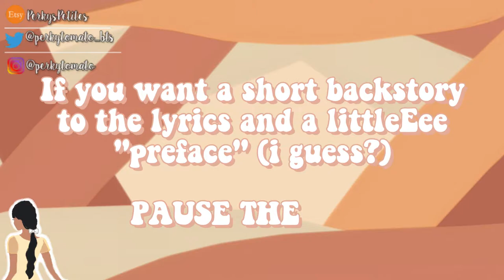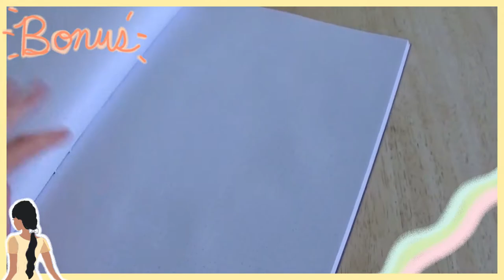Sweater's POV (Heather cover by Conan Gray) A rewrite | +bonus vlog content!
𝐃𝐨𝐫𝐤𝐲 𝐃𝐞𝐬𝐜𝐫𝐢𝐩𝐭𝐢𝐨𝐧⇟⇣⇩  ʅʕ•ᴥ•ʔʃ
So. UM YEAAAA...I hope you enjoy dis video and diS coVerr hehehe! So I'm really tired because I was biking for liek 4 hours with friends, FELL IN A FWEAKING HOLE LOL, killed, and I mean kILLED the back of my leg and uh yeah now I'm home, TIRED AND SAD. ANywaySSSSSSSSSSSSs today I did a rewrite of the song "Heather" by Conan gray, in the point of view/pov/perspective of the SWEATER mentioned in the original songgg..hopefully you like this oof. anyhoot idk what to say here anymore and I'm just NOT feeling it TODAY. BUT DATS OK ! :')

𝐀𝐛𝐨𝐮𝐭 𝐦𝐞 ⤀
ＨｅＮＬｏ!👋 Asian sHoRtiE here. 😗Here you'll locate crafts,✂ miniatures, crAfting MiniAtures, phOtoGrapHy, ASMR, song covers (every so often) 📸 and lifestyle type videos!💋😊 I want to inspire others to be creative,🎨💸 YOU CAN MAKE *ANYTHING.*I’m all about the YOUTUBE community! SO.

⚠COPPA NOTICE: PerkyTomato and all of its videos are not “directed to children” within the meaning of Title 16 C.F.R. §312.2, and are NOT intended for children under 13 years of age. PerkyTomato, does not collect any information from children under 13 years of age. No 3rd parties have my permission to do so either.⚠

𝐦𝐢𝐧𝐢 𝐐&𝐀 ↬
         𝘞𝘦𝘭𝘭..𝘊𝘜𝘙𝘙𝘌𝘕𝘛𝘓𝘠, 𝘐 𝘶𝘴𝘦 𝘢 𝘚𝘰𝘯𝘺 𝘏𝘋𝘙 𝘤𝘹240 𝘧𝘰𝘳 𝘷𝘪𝘥𝘦𝘰𝘴 𝘢𝘯𝘥 𝘢 𝘕𝘪𝘬𝘰𝘯 𝘋60 𝘧𝘰𝘳 𝘱𝘩𝘰𝘵𝘰𝘨𝘳𝘢𝘱𝘩𝘺.

   𝘎𝘭𝘢𝘥 𝘺𝘰𝘶 𝘢𝘴𝘬𝘦𝘥! 𝘐 𝘱𝘰𝘴𝘵 𝘤𝘳𝘢𝘧𝘵𝘪𝘯𝘨 𝘷𝘪𝘥𝘦𝘰𝘴 𝘧𝘰𝘳 𝘮𝘪𝘯𝘪𝘢𝘵𝘶𝘳𝘦𝘴, 𝘈𝘚𝘔𝘙, 𝘱𝘩𝘰𝘵𝘰𝘨𝘳𝘢𝘱𝘩𝘺, 𝘷𝘭𝘰𝘨𝘴, 𝘴𝘰𝘯𝘨 𝘤𝘰𝘷𝘦𝘳𝘴, 𝘢𝘯𝘥 𝘴𝘰 𝘮𝘶𝘤𝘩 𝘮𝘰𝘳𝘦 𝘩𝘦𝘩𝘦!  𝘐 𝘱𝘰𝘴𝘵 𝘢𝘵 𝘓𝘌𝘈𝘚𝘛 𝘖𝘕𝘊𝘌 𝘢 𝘸𝘦𝘦𝘬! :)
𝙸 𝚞𝚜𝚎 𝚊 𝚟𝚊𝚛𝚒𝚎𝚝𝚢 𝚘𝚏 𝚝𝚑𝚒𝚗𝚐𝚜! 𝙵𝚒𝚛𝚜𝚝𝚢, 𝙸 𝚎𝚍𝚒𝚝 𝚊𝚕𝚕 𝚘𝚗 𝚊 𝙿𝙲. 𝙵𝚘𝚛 𝚟𝚒𝚍𝚎𝚘𝚜 𝙸 𝚞𝚜𝚎 𝙵𝚒𝚕𝚖𝚘𝚛𝚊 𝚇, 𝙸 𝚝𝚑𝚒𝚗𝚔 𝚝𝚑𝚒𝚜 𝚛𝚎𝚊𝚕𝚕𝚢 𝚐𝚎𝚝𝚜 𝚝𝚑𝚎 𝚓𝚘𝚋 𝚍𝚘𝚗𝚎 𝚊𝚗𝚍 𝚒𝚜 𝚛𝚎𝚊𝚕𝚕𝚢 𝚕𝚒𝚖𝚒𝚝𝚕𝚎𝚜𝚜. 𝙸 𝚞𝚜𝚎 𝙿𝚒𝚡𝚕𝚛 𝙴 𝚏𝚘𝚛 𝚖𝚢 𝚝𝚑𝚞𝚖𝚋𝚗𝚊𝚒𝚕𝚜, 𝚙𝚑𝚘𝚝𝚘𝚐𝚛𝚊𝚙𝚑𝚢, 𝚊𝚗𝚍 𝚍𝚎𝚜𝚒𝚐𝚗𝚒𝚗𝚐 𝚝𝚑𝚒𝚗𝚐𝚜. 𝚆𝚑𝚎𝚗 𝚊𝚍𝚍𝚒𝚗𝚐 𝚍𝚘𝚘𝚍𝚕𝚎 𝚎𝚏𝚏𝚎𝚌𝚝𝚜 & 𝚜𝚞𝚌𝚑, 𝙸 𝚞𝚜𝚎 "𝚂𝚔𝚎𝚝𝚌𝚑𝚙𝚊𝚍" 𝚊𝚗𝚍 𝚎𝚡𝚙𝚘𝚛𝚝 𝚖𝚢 𝚏𝚒𝚕𝚎𝚜 𝚊𝚜 .𝚙𝚗𝚐 :)
    ➳𝐖𝐡𝐞𝐧 & 𝐰𝐡𝐲 𝐝𝐢𝐝 𝐲𝐨𝐮 𝐬𝐭𝐚𝐫𝐭 𝐘𝐨𝐮𝐓𝐮𝐛𝐞?
           𝚆𝚎𝚕𝚕 𝙸 𝚖𝚊𝚍𝚎 𝚖𝚢 𝚌𝚑𝚊𝚗𝚗𝚎𝚕 𝚘𝚗 𝙼𝚊𝚢 𝟷𝟻𝚝𝚑, 𝟸𝟶𝟷𝟿! 𝙸'𝚟𝚎 𝚛𝚎𝚊𝚕𝚕𝚢 𝚊𝚕𝚠𝚊𝚢𝚜 𝚠𝚊𝚗𝚝𝚎𝚍 𝚊 𝚌𝚑𝚊𝚗𝚗𝚎𝚕, 𝚎𝚟𝚎𝚗 𝚠𝚑𝚎𝚗 𝙸 𝚠𝚊𝚜 𝟺 𝚠𝚊𝚝𝚌𝚑𝚒𝚗𝚐 𝚈𝚘𝚞𝚃𝚞𝚋𝚎 𝚠𝚒𝚝𝚑 𝚖𝚢 𝚋𝚒𝚐 𝚋𝚛𝚘𝚝𝚑𝚎𝚛 𝚘𝚗 𝚘𝚞𝚛 𝚘𝚕𝚍 𝚋𝚕𝚘𝚌𝚔𝚢 𝚌𝚘𝚖𝚙𝚞𝚝𝚎𝚛. 𝙸 𝚛𝚎𝚖𝚎𝚖𝚋𝚎𝚛 𝙸 𝚞𝚜𝚎𝚍 𝚝𝚘 𝚎𝚟𝚎𝚗 𝚝𝚊𝚕𝚔 𝚝𝚘 𝚖𝚢𝚜𝚎𝚕𝚏 𝚊𝚜 𝙸 𝚌𝚛𝚊𝚏𝚝𝚎𝚍, 𝚘𝚛 𝚎𝚟𝚎𝚗 𝚋𝚛𝚞𝚜𝚑𝚎𝚍 𝚖𝚢 𝚝𝚎𝚎𝚝𝚑,😂𝚙𝚛𝚎𝚝𝚎𝚗𝚍𝚒𝚗𝚐 𝙸 𝚠𝚊𝚜 𝚏𝚒𝚕𝚖𝚒𝚗𝚐 𝚏𝚘𝚛 𝚖𝚢 "𝚈𝚘𝚞𝚃𝚞𝚋𝚎 𝚌𝚑𝚊𝚗𝚗𝚎𝚕." 𝙸 𝚕𝚘𝚟𝚎𝚍 𝚝𝚘 𝚝𝚊𝚔𝚎 𝚖𝚢 𝚖𝚘𝚖'𝚜 𝚙𝚑𝚘𝚗𝚎 𝚝𝚘𝚘 𝚊𝚗𝚍 𝚛𝚎𝚌𝚘𝚛𝚍 𝚟𝚒𝚍𝚎𝚘𝚜, 𝚠𝚊𝚝𝚌𝚑 𝚝𝚑𝚎𝚖 𝚊𝚗𝚍 𝚍𝚎𝚕𝚎𝚝𝚎 𝚝𝚑𝚎𝚖. 𝙸 𝚛𝚎𝚊𝚕𝚕𝚢 𝚜𝚝𝚊𝚛𝚝𝚎𝚍 𝚝𝚑𝚒𝚗𝚔𝚒𝚗𝚐 𝚊𝚋𝚘𝚞𝚝 𝚖𝚊𝚔𝚒𝚗𝚐 𝚊 𝚌𝚑𝚊𝚗𝚗𝚎𝚕 𝚠𝚑𝚎𝚗 𝚖𝚢 𝚏𝚛𝚒𝚎𝚗𝚍 𝚑𝚊𝚍 𝚘𝚗𝚎 𝚊𝚜 𝚠𝚎𝚕𝚕. 𝚂𝚘 𝚝𝚑𝚊𝚝'𝚜 𝚠𝚑𝚊𝚝 𝚝𝚞𝚛𝚗𝚎𝚍 𝚒𝚗𝚝𝚘 𝚝𝚑𝚒𝚜. 😋
    ➳𝐖𝐡𝐚𝐭 𝐚𝐫𝐞 𝐲𝐨𝐮𝐫 𝐬𝐨𝐜𝐢𝐚𝐥𝐬?
𝙸 𝚑𝚊𝚟𝚎 𝙸𝚗𝚜𝚝𝚊𝚐𝚛𝚊𝚖! @𝚙𝚎𝚛𝚔𝚢𝚝𝚘𝚖𝚊𝚝𝚘,  𝚏𝚎𝚎𝚕 𝚏𝚛𝚎𝚎 𝚝𝚘 𝙳𝙼 𝚖𝚎 𝙸'𝚍 𝚕𝚘𝚟𝚎 𝚝𝚘 𝚑𝚎𝚊𝚛 𝚏𝚛𝚘𝚖 𝚢𝚘𝚞! :)

TIᗰE ᖴOᖇ Tᕼᗩ TᗩGᔕᔕ!